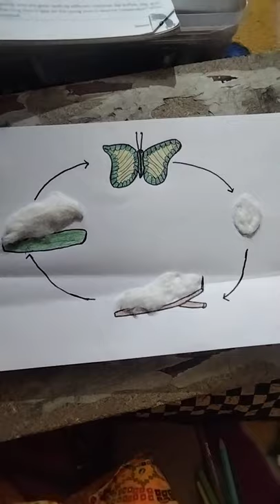Project of science - Egg, Caterpillar,Pupa or Butterfly for kids. shortvideo .meenuarts .